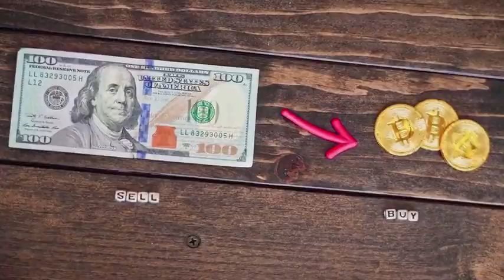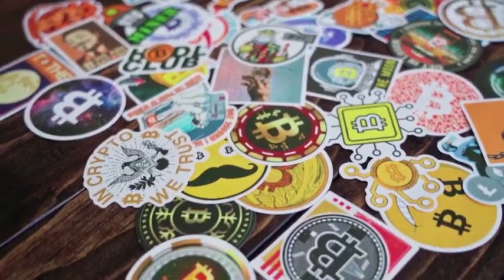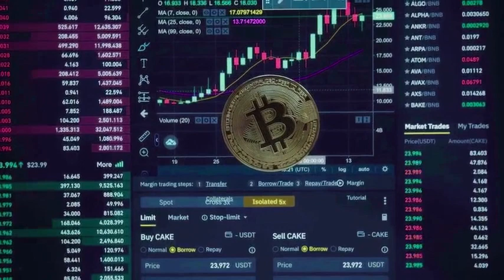BONE PRICE WILL 1000% DATE REVEALED?? - Bone ShibaSwap PRICE PREDICTION 2024